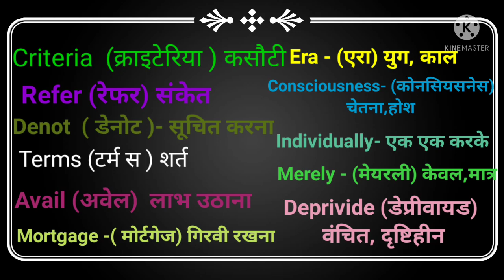10000 English meaning words सीखें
10000 English meaning words Hindi and English में सीखें